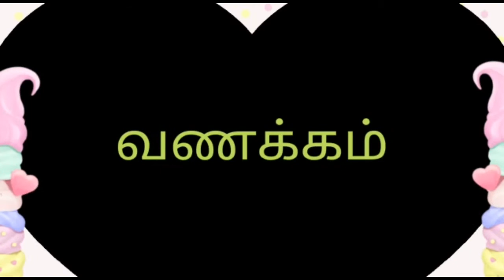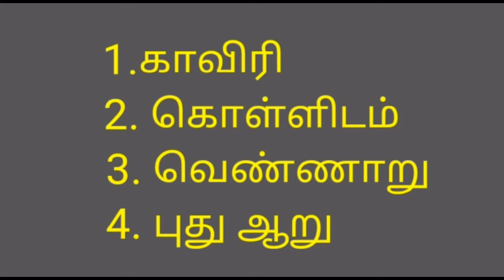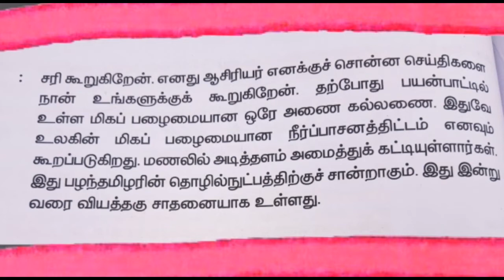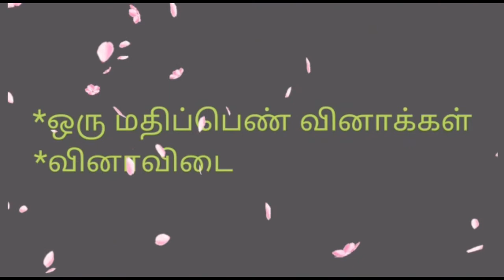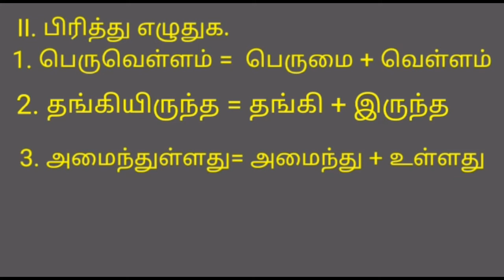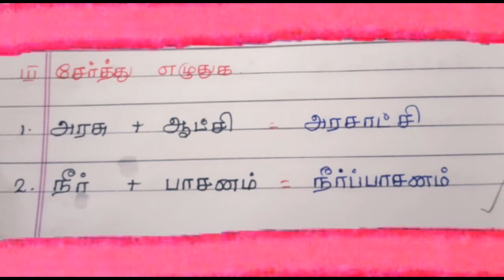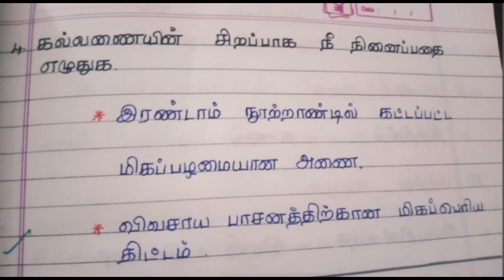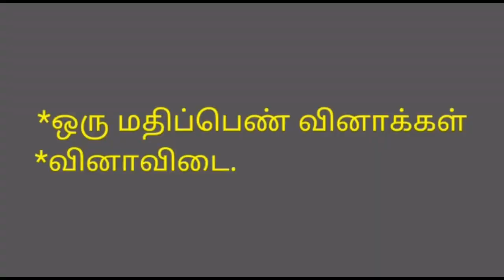GRADE IV TAMIL UNIT -9 KARIKALAN KATIYA KALANAI